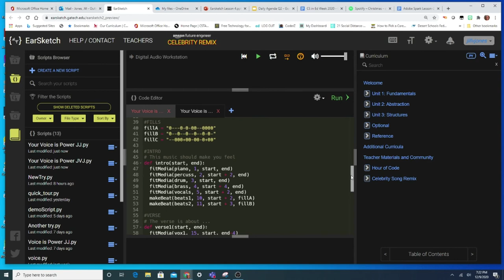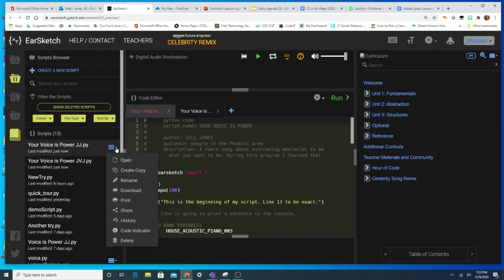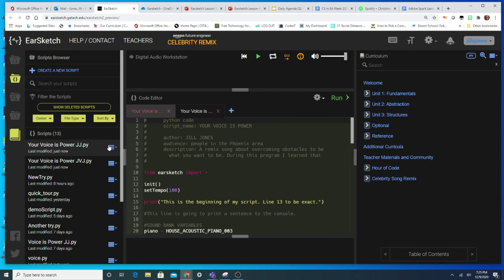Voice is Power Lesson 5 coding